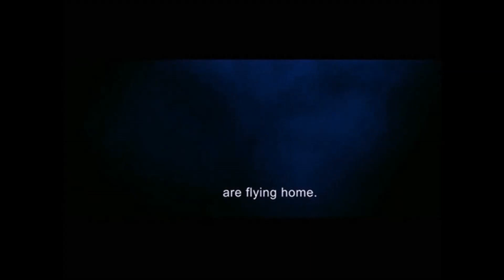Opening to My Little Pony: Willy's Wonderland 2021 DVD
A little special gift from me to my friend SkinnerArt17!

Here's the list:
1. DreamWorks Home Entertainment Logo
2. Coming Soon to theaters bumper
3. Flightplan Trailer
4. Coming Soon to own on DVD bumper
5. Dark Water Trailer
6. DVD Menu
7. THX Logo
8. DreamWorks Logo

Well, have a good morning, while I go to a couple of DVD stores!!!

Flightplan and it's trailer audio visual content and movie clip, and Dark Water and it's trailer audio visual content and movie clip is own by Touchstone, Willy's Wonderland is own by Screen Media, Ice Age is own by Fox, and the soundtrack: "Clap your Hands" and it's audio visual content is own by UMG and WMG. ENJOY!

Next Video: Top 3 Video (coming on St. P. Day)